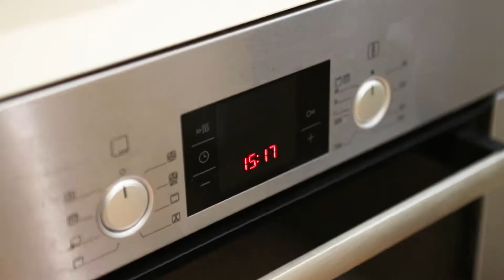23 Conjola Cl Amaroo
Expanding over 241sqm of internal living this four-bedroom with study residence offers superb family living in a blue-ribbon precinct. With a renovated kitchen, multiple living areas including a teenage retreat and a rumpus room it's set on a 732sqm block in a quiet community friendly cul-de-sac, with a desirable north facing aspect and striking outlooks from every room.